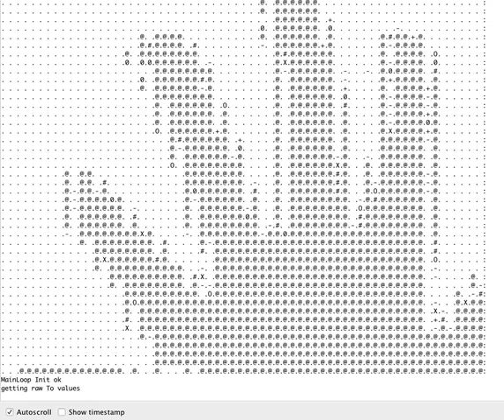MLX90640 sensor working in image mode on atmega using 1k of ram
this is code this time on arduino 8 bit processor. it runs at similar rate as teensy. this just proves that the main bottleneck is i2c bandwidth, not processing power. ram use is about 1k, including 256 bytes used for buffering of data to resolution doubler